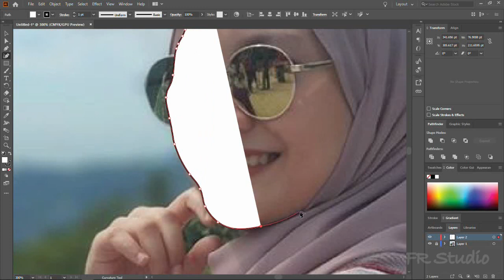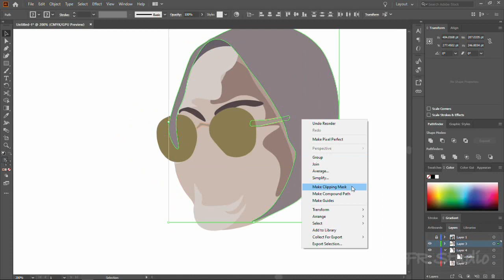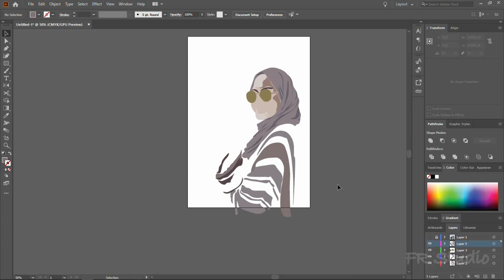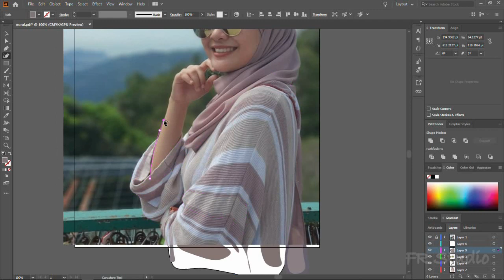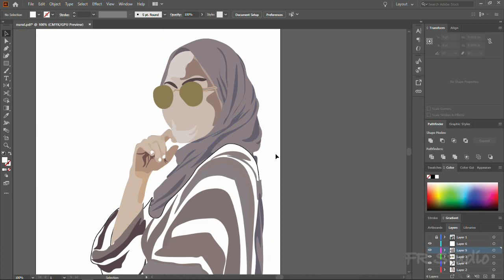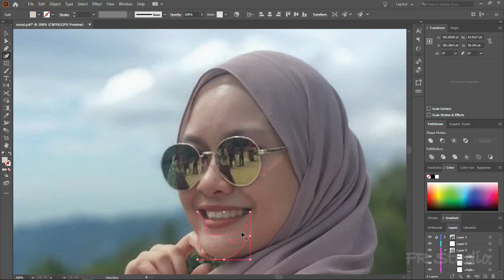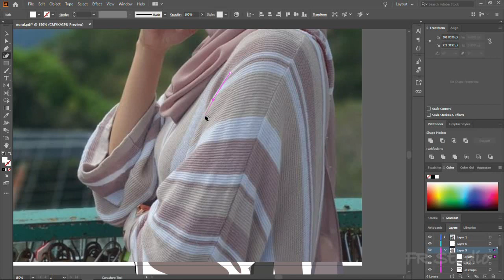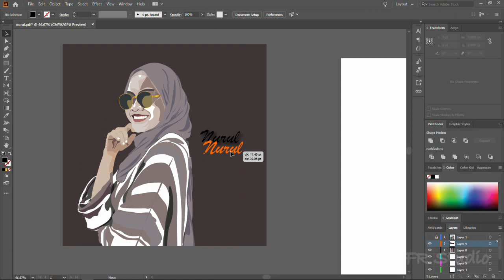NURUL Vector Art Timelapse Drawing on Adobe Illustrator